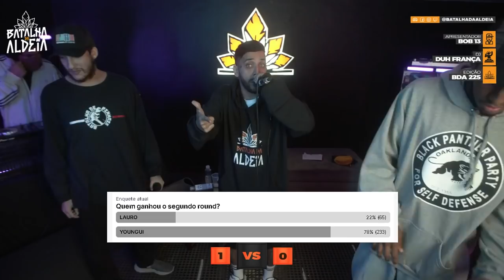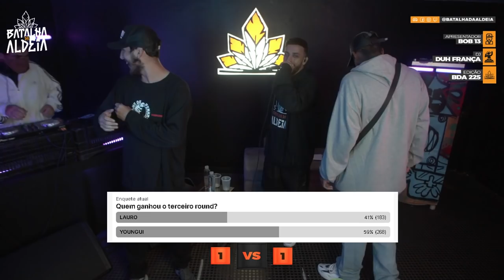LAURO X YOUNGUI | 225ª Batalha da Aldeia